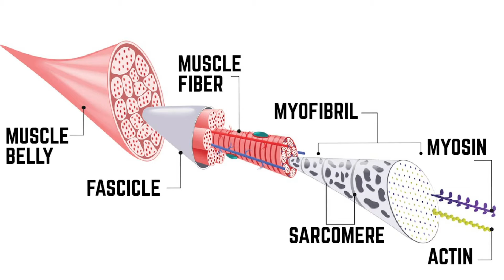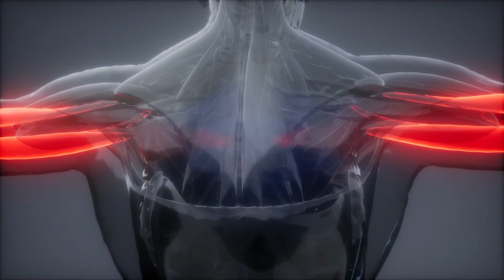How to Build Muscle... scientifically (and why you SHOULD!)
Muscle does a whole lot more than just "look good." It's the engine that moves you through the world, and if you enjoy eating, we've got some good news...

That engine requires FUEL!

This video will dive into the (understandable) science of how to build muscle without gimmicks, and why it's a really good idea to do so.